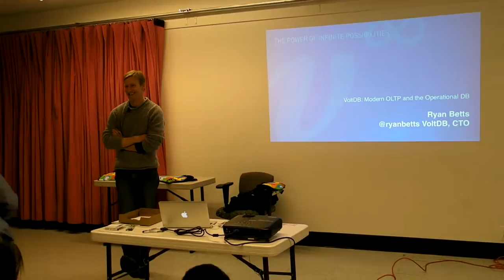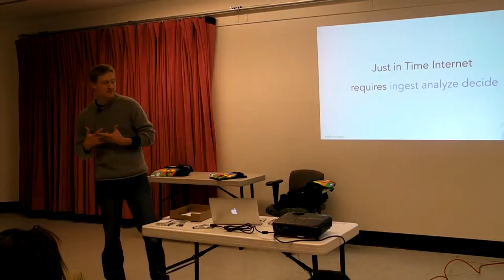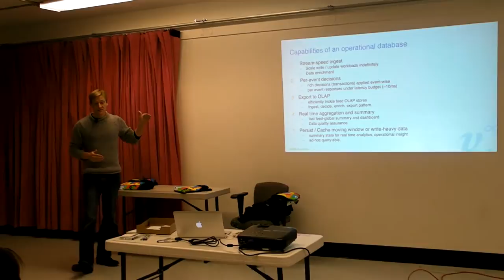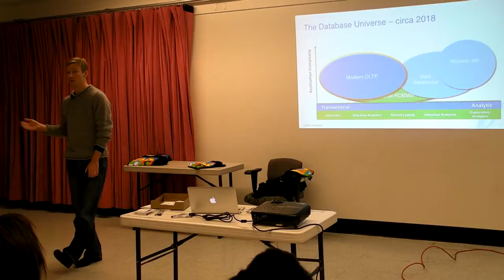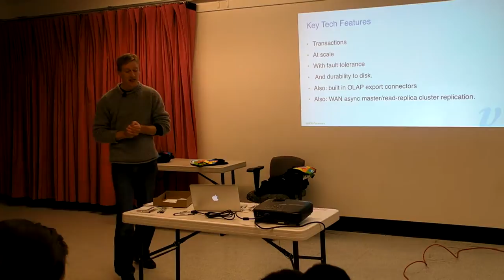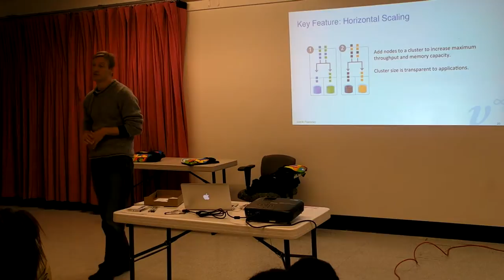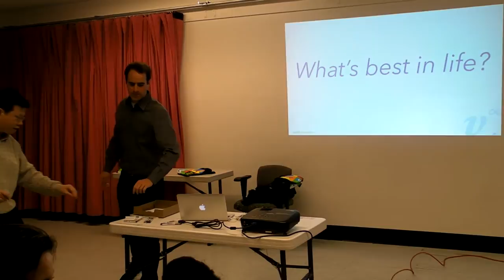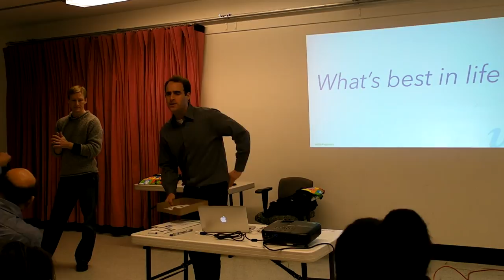Modern OLTP - Operational Databases and the Future by Ryan Betts, Field CTO, VoltDB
Modern OLTP - Operational Databases and the Future
by
Ryan Betts, Field CTO, VoltDB

Hosted by Eric David Benari

"Big Data" data management, driven by mobile, smart grid infrastructure, telco and integrated retail generates data faster than legacy, disk-based systems can ingest, analyze and decision. Meanwhile, the declining cost of DRAM and the continued emergence of fast flash technologies makes in-memory big data processing affordable. It is a perfect combination of business need and technology.

Operational data stores are moving in-memory - changing the way we think about data management and broadening the possibilities for real time, customer focused applications.

This talk will discuss emerging trends driving new in-memory OLTP technologies and will present VoltDB's view of the very-near future of the operational database.

Ryan Betts is Field CTO at VoltDB. He was one of the initial developers of VoltDB's commercial product, and values his unique opportunity to closely collaborate with customers, partners and prospects to understand their data management needs and help them to realize the business value of VoltDB and related technologies.

Prior to joining VoltDB in 2008, Ryan was a software engineer at IBM. During a four-and-a-half year tenure, he was responsible for implementing device configuration and monitoring as well as Web service management. Before IBM, Ryan was a software engineer at Lucent Technologies for five years. In that role, he played an integral part in the implementation of an automation framework for acceptance testing of Frame Relay, ATM and IP services, as well as a high-availability upgrade capability and several internal components related to device provisioning. Ryan is an alumnus of Worcester Polytechnic Institute.